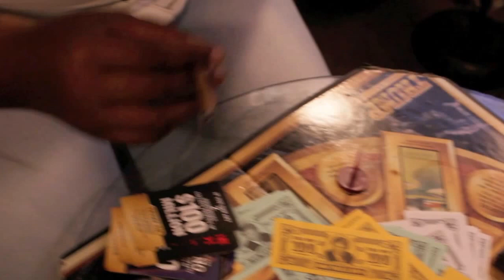The Cathedral Show:BULLETHEAD NASTY IN STUDIO PERFORMANCE OF ''TWIST ONE''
The cathedral is a live streaming free style interview show displaying some of Macon Georgia’s hottest underground talent in a hip hop atmosphere in which the artist undergoes a 6 minute interview, a 6 minute freestyle, over 6 random hip hop beats selected by Syn Soundz, otherwise called "the 6-6 and 6".

 All of or guest are underground hiphop Macon Georgia Natives. here are some of the hottest freestyle artist on the planet. if you freestyle here you must definetly be on your game, the beats are unpredictable and the show airs live... there are no reruns.Below are our guest. CLICK ON THE ARTIST YOU WANT TO HEAR